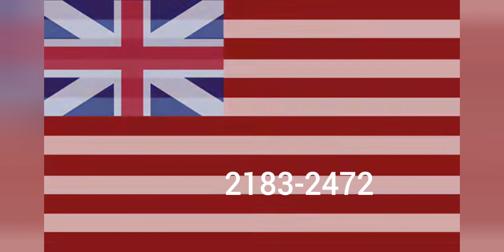Historical Flag of Philippines